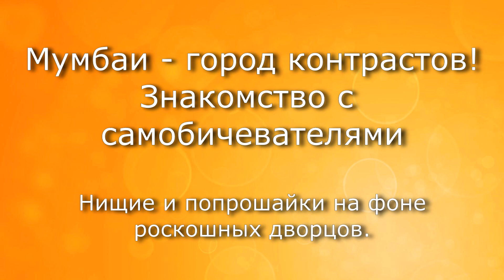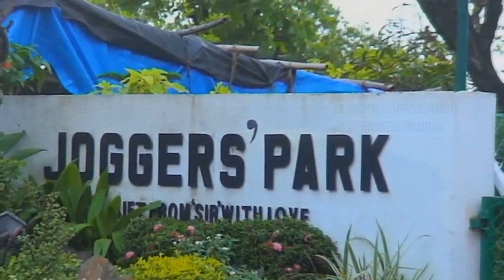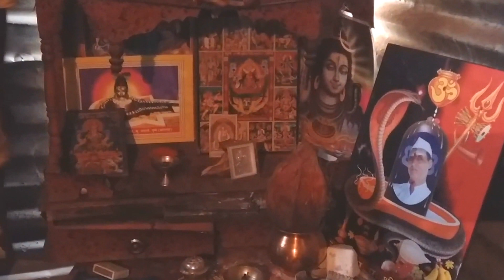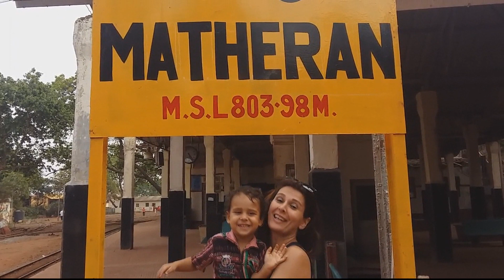САМОБИЧЕВАТЕЛИ. Попрошайки и нищие по соседству роскошные виллы. Детский труд. Мумбаи, Индия.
Самобичеватели в Мумбаи бьют себя кнутом по спине, чтобы прохожие и туристы охотнее давали им деньги. Это попрошайки, которые таким образом зарабатывают себе на хлеб. Они приехали на заработки в большой город из забитой провинции. В Мумбаи больше возможностей для заработка. Неподалеку от роскошных вилл Шахрукх Кхана, Салман Хана и Сачина Тендулкара, в самом богатом и престижном районе Мумбаи - Бандра прямо на берегу моря, живут нищие работяги. Они также, как и попрошайки, приехали в Мумбаи на заработки. В ветхих и убогих домишках, прямо на бетонном полу, в грязи и нищете, живут семьями эти люди. Несмотря на нищету, в каждом доме есть телевизор со спутниковой антенной, а под потолком работает огромный вентилятор. Без этих удобств, жить в доме из железа, было бы совсем невозможно. Пока мужчины и взрослые дети работают, женщины с маленькими детьми ютятся в жалких трущобах. Это жилье им выделило государство на время работы. Эти бедные индийцы - дорожные рабочие. Они кладут тротуарную плитку и латают асфальт. Работа тяжелая и платят за нее немного.  Один туалет на всю улицу и, загороженное лохмотьями территория, где можно помыться прямо из бочки.

India, Neral, Matheran, hotel Madhu Malti  (возле жд. станции)
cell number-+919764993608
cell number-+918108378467